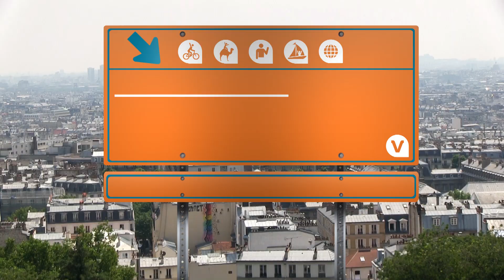Paris - Small-Group French Cooking Class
Try your hand at making Parisian cuisine in a small-group French cooking class in Paris.

Learn how to cook a three-course Parisian meal during this small-group cooking class. Enjoy the cozy atmosphere of a private apartment in the heart of Paris and receive personalized attention from your local chef.